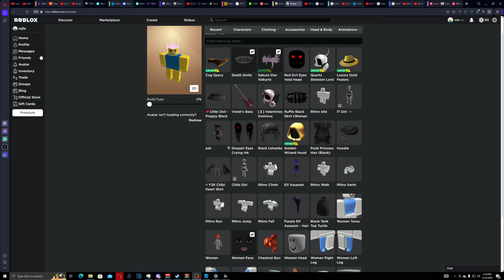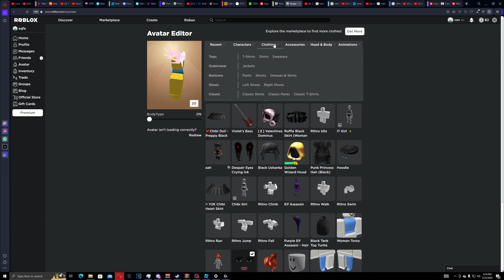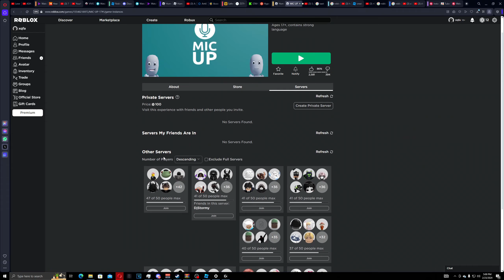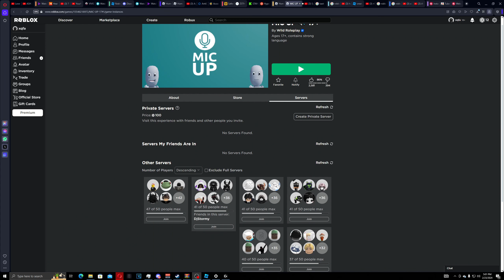Roblox gone Sexual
Roblox used to be a platform where you just make games and play with friends now it's about who is the Sexier person or who has the fattest ass in roblox TODAY i just explore a bit of 2024

WE TAKING OVER THIS YEAR TRUST JUST GOTTA BUILD THE COMMUNITY UP

Roblox r63  Sex Roblox Weird games